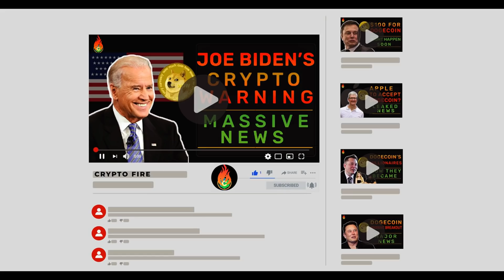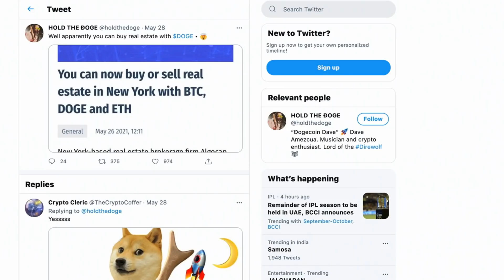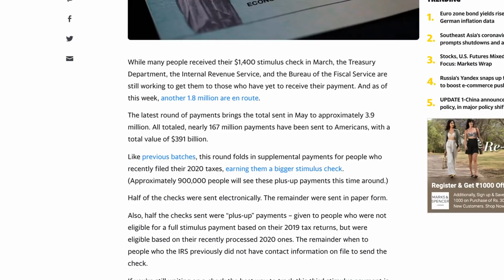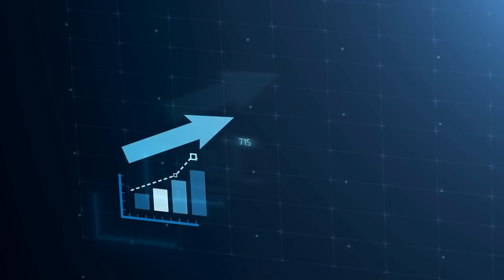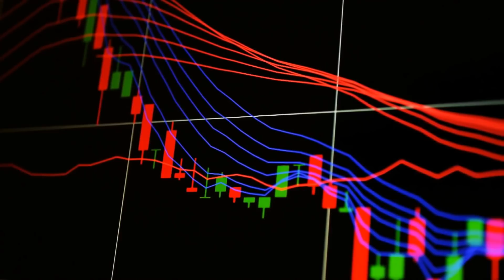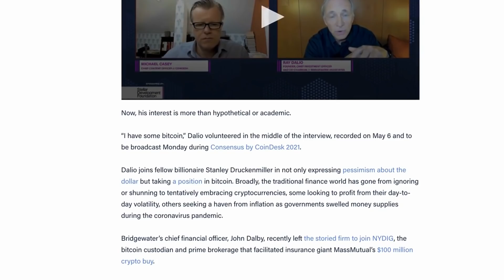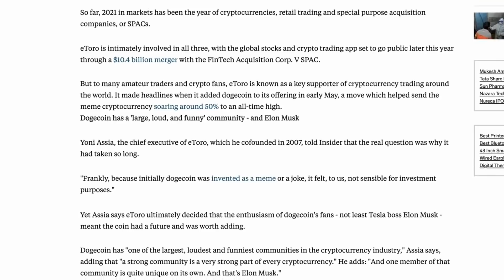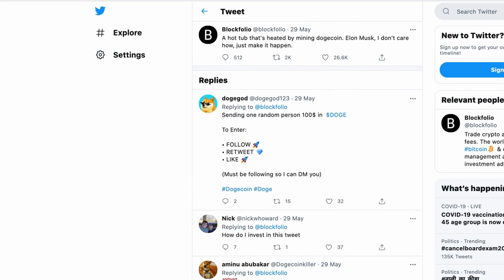INCREDIBLE NEWS FOR DOGECOIN HOLDERS AFTER JOE BIDEN DID THIS!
In this video, we'll talk about what Joe Biden recently did that could have a massive impact on the entire crypto market. We'll also talk about price predictions, and other dogecoin news!

What you Win:
1. One Ethereum

How to Enter:
2. Like this video and leave a comment about your favourite crypto.

- The contest opens at 9 AM PST on May 10th, 2021
- The contest closes at 9 AM PST on June 10th, 2021
If the winner has not followed the rules of the contest they will be disqualified.